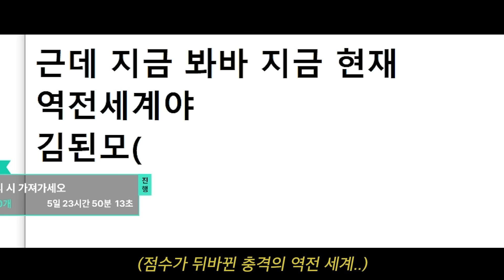[레전드 역전 세계] 현재 가장 핫한 "오른손의 악마" 분과 만났습니다... "그때는 미안했다 XX아"